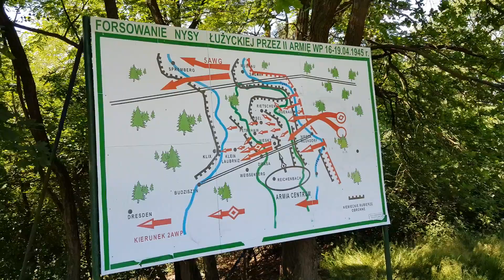Bitwa pod Budziszynem - Forsowanie Nysy Łużyckiej - Fundacja Motozwierzyniec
Relacja w wycieczki motocyklowej upamiętniającej 75-rocznicę Bitwy Pod Budziszynem zorganizowanej przez Motozwierzyniec - www. motozwierzyniec.pl